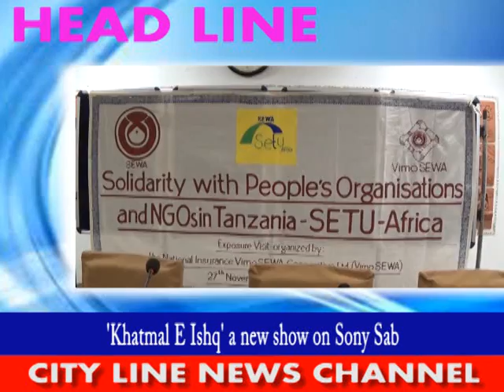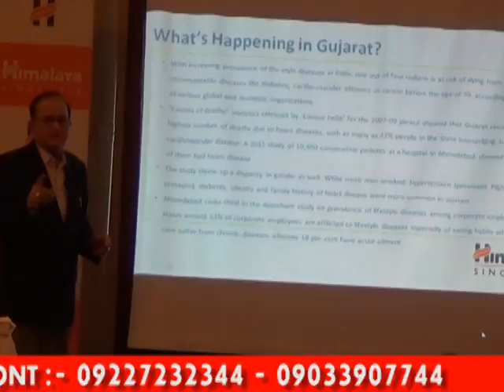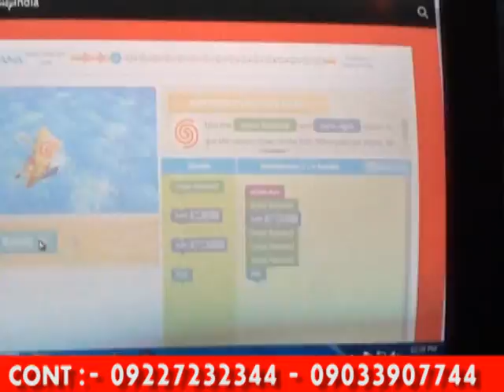10 12 16